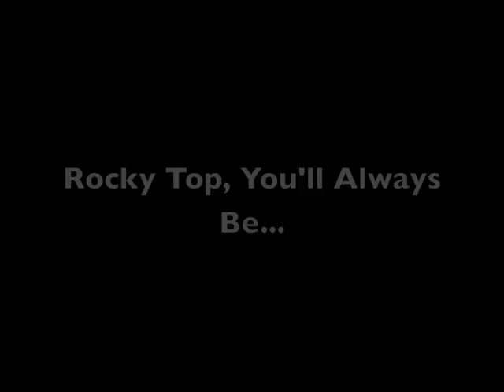Florida-Tennessee Pump Up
Pump up video just in time for the 2010 Florida-Tennessee match up!